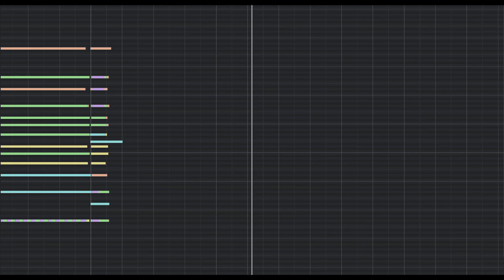John Williams - Star Wars: Main Title - Original MIDI Performance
Welcome back, Classical MIDI fans, and Happy Star Wars Day! May the Fourth be with you always, as I offer you today's special, the "Main Title" from John Williams' Star Wars: A Suite for Orchestra! Considered by nearly everyone to be the greatest original film score of all time, from the instant that timpani flam and opening chord blast you in the face, you are instantly aware that what you're about to experience is without peer. This rendition is not the actual cue from the score itself, but the first movement of the Star War's Suite for Orchestra, edited by Williams himself, and published by Hal Leonard.

Imagine what it was like for me: it's 1977, I'm 9 years old, and for my birthday my grandfather takes me to the movies. Being a science fiction geek, I had begged him to see Star Wars, but NOTHING could prepare me for what I was about to experience. You have to understand that movies didn't have special effects back then! Rotoscoping, green/blue screen - NONE of it was considered possible at a cinematic scale, let alone the extent that George Lucas and his crew took it. The models were enormous -- the Death Star "track" was nearly 40 feet long! And then when you add in John Williams -- a man I consider to be one of the premier classical composers of the current era -- it was almost too much for me. On that day, the crawl started, the music exploded, and I was transformed. What was previously unheard of become possible, within one blast of a B-Flat Major Chord. I might still be a Star Trek kid at heart, but nothing will ever compare to that moment...

I've waited a long time to feel confident enough to tackle this monstrosity, and it's my sincere hope that my performance here does the work and its composer justice. I'm using all my regular libraries, but at a level I've never had to match to date. Of particular note here is the immense sound that the Aaron Venture Brass Libraries offer -- unbelievable playability, but such an incredible sound! The rest of the orchestra is listed below, and as always, all parts are recorded by myself within Cubase 12 Pro, mixed and mastered by myself as well.

Composer:  John Williams
Selection:  Star Wars - Main Title
Instrumentation:  Full Orchestra

The rights to this soundtrack and arrangement are not owned by me.

I try to upload a new performance once per week.